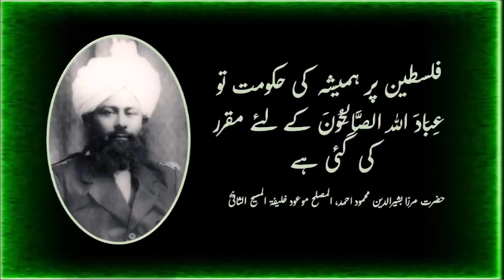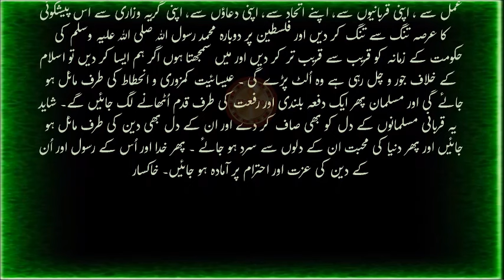Hazrat Mirza Bashir-ud-Din Mahmud Ahmad, Khalifatul Masih II(ra) About Palestine And Isreal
ahmadiyya_Palestine _Isreal